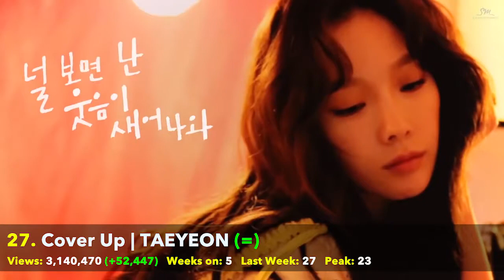Top 30 Most Viewed K Pop Solo Artist Music Videos (July 2017 - Week 5)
Here is the 5th week of July 2017 most viewed K Pop soloist music videos! Enjoy!